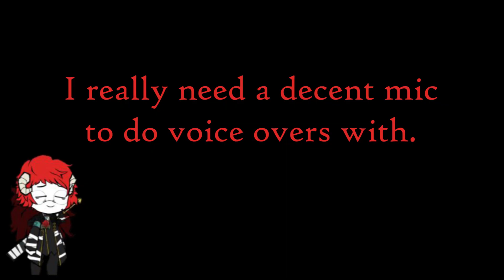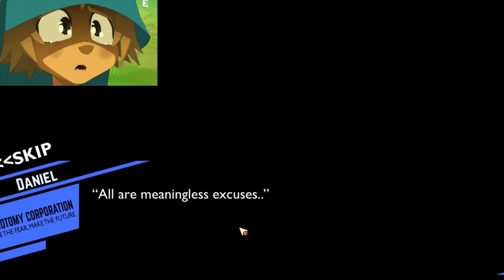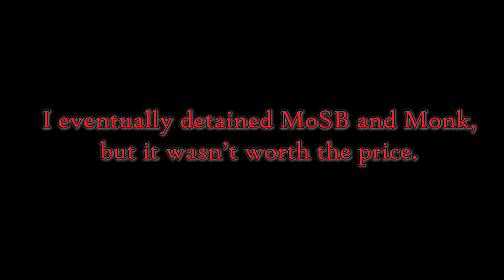Would you like some Chesed with your Tea and Crackers, Manager? - EP7 Lobotomy Corporation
Lobotomy Corporation is a Monster Management Rogue-Lite Simulation game where-

Nobody reads descriptions. Get the heck outta here.
No spoilers unless already spoiled by myself. accidentally.

10_Emergency2
Boku no Hero Academia S2O1 - Peace Sign (Kenshi Yonezu)
Hakoniwa Adventure
MintJam - Despair
One Piece OST - Gold And Oden HD
One Piece OST - Luffy's Fierce Attack!
Treachery by Shiro SAGISU - BLEACH The DiamondDust Rebellion OST